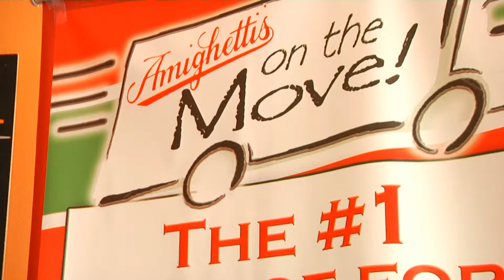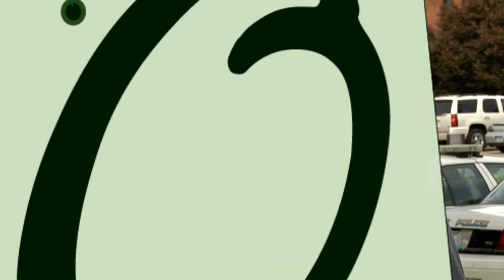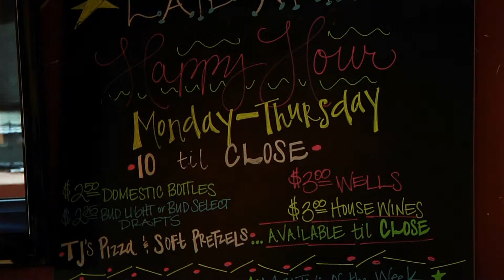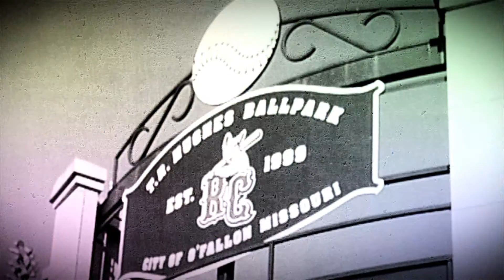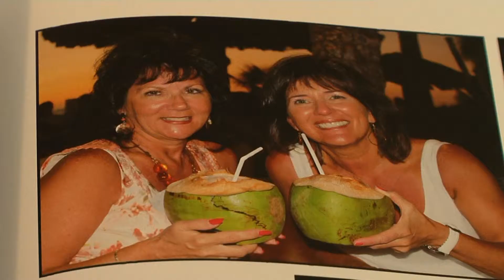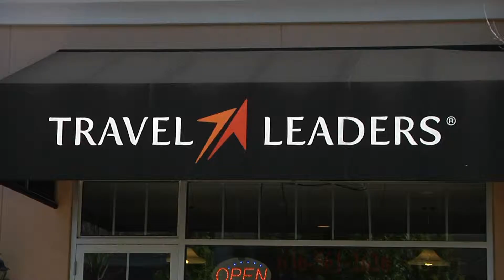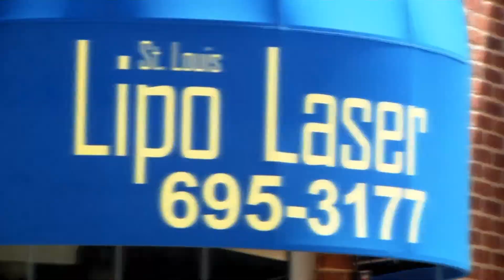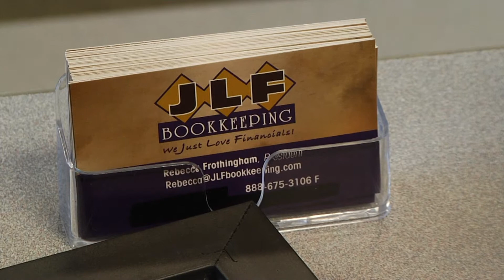O'FallonTV: Keep in the "O" Show June 2013 | O'Fallon, Missouri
Did you know when you shop and dine within the City of O'Fallon, you not only help our local businesses, you support the great City parks, the O'Fallon Police Department and the many services that help keep this City such a great place to live?

Many of the City of O'Fallon's services are funded primarily by sales tax revenue, so when you spend your hard-earned money within our City limits, you are ensuring that our City's high quality of life is protected for years to come. And, you help to create new job opportunities right in "your own backyard." So, keep your community great for years to come. Support your local businesses and "Keep it in the O!" by shopping O'Fallon first.